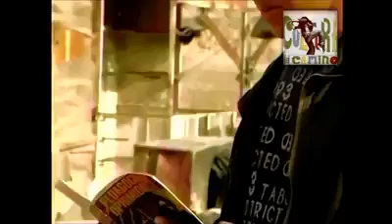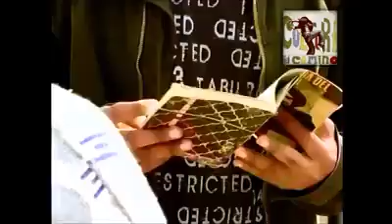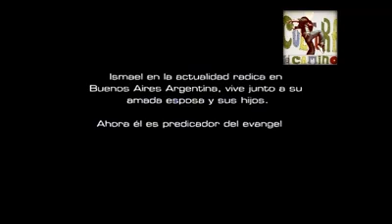Historias Reales - Hacia donde te llevan tus decisiones